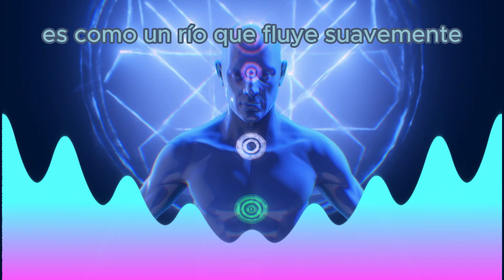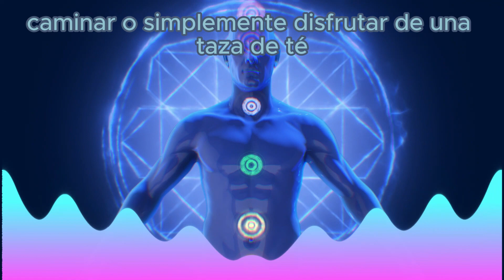3️⃣ Pasos para desintoxicar la mente y dejar de pensar tanto 🧠💧✨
Activa y domina la Energía Universal Reiki para el auto-tratamiento o para aplicarla a los demás tocado

¡Entra en un oasis de tranquilidad y bienestar con 'Historias de una Mente en Paz'! 🌿✨ Este es más que un simple canal; es un santuario digital diseñado para nutrir tu ser interior y elevar tu vida a nuevas alturas de armonía y plenitud. Sumérgete con nosotros en un viaje hacia la serenidad interior y el bienestar holístico, donde exploramos las profundidades del Reiki y la meditación. 🧘‍♀️🌀

Aquí, encontrarás un tesoro de inspiradoras historias, poderosas técnicas y consejos prácticos que te guiarán en el camino hacia una mayor paz mental y emocional en tu día a día. 📚💡 Descubre cómo la práctica del Reiki y la meditación puede ser la llave que transforma tu mundo interior, equilibrando tu energía y fomentando una mayor armonía en todos los aspectos de tu ser. 🌟💖

Únete a nuestra comunidad y emprende junto a nosotros este apasionante viaje hacia la calma, la claridad y la sanación interior. Juntos, crearemos un espacio sagrado de serenidad donde las mentes se encontrarán y hallarán paz. ¡Te damos la bienvenida a tu hogar digital de bienestar y transformación! 🌺🙏

3️⃣ Pasos para desintoxicar la mente y dejar de pensar tanto 🧠💧✨

En este video, te guiaré a través de tres pasos efectivos para desintoxicar tu mente y liberarte del exceso de pensamientos que pueden estar abrumándote. Como un galardonado youtuber con más de una década de experiencia, entiendo la importancia de mantener una mente clara y tranquila tanto para la productividad como para el bienestar general.

El primer paso en este proceso de desintoxicación mental es la autoconciencia. Te mostraré cómo reconocer y aceptar tus pensamientos sin dejar que te controlen. A través de técnicas de mindfulness y atención plena, aprenderás a observar tus pensamientos sin juicio, permitiéndote liberarte del ciclo de rumiación y preocupación constante.

El segundo paso se centra en la gestión del tiempo y las prioridades. Te enseñaré estrategias prácticas para organizar tus tareas y compromisos de manera efectiva, lo que te permitirá reducir la carga mental y concentrarte en lo que realmente importa. Desde la técnica Pomodoro hasta la delegación de tareas, descubrirás cómo maximizar tu tiempo y energía para obtener resultados óptimos.

Finalmente, el tercer paso aborda el autocuidado y la desconexión. Exploraremos la importancia de tomarse tiempo para uno mismo, ya sea a través de la meditación, el ejercicio o simplemente disfrutando de actividades que te traigan alegría. Al priorizar tu bienestar emocional y físico, podrás recargar tu energía y enfrentar los desafíos de la vida con una mente más clara y resiliente.

Al implementar estos tres pasos en tu vida diaria, estarás en camino hacia una mente más equilibrada y serena. ¡No esperes más para comenzar tu viaje hacia la desintoxicación mental y el alivio del exceso de pensamientos!

🧘‍♀️ desintoxicar la mente y el cuerpo
🧘‍♀️ como desintoxicar la mente y dejar de sobrepensar todo
🧘‍♀️ meditacion para desintoxicar la mente
🧘‍♀️ mantra para desintoxicar la mente